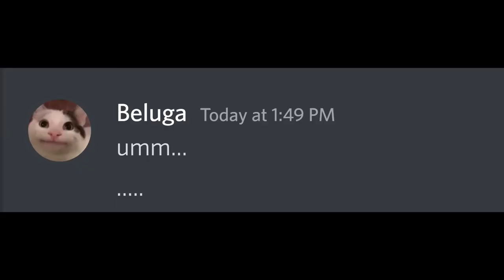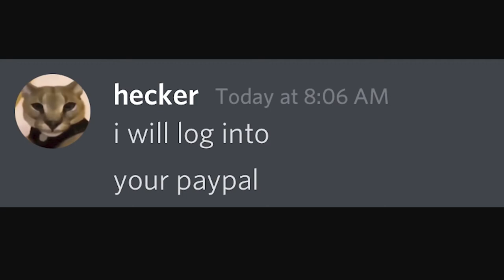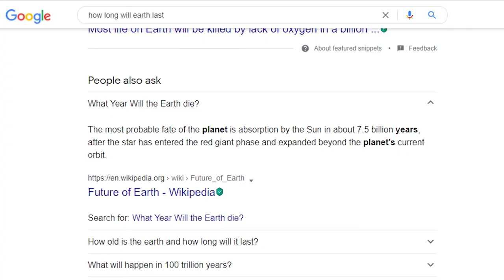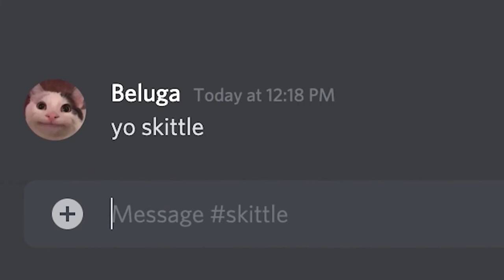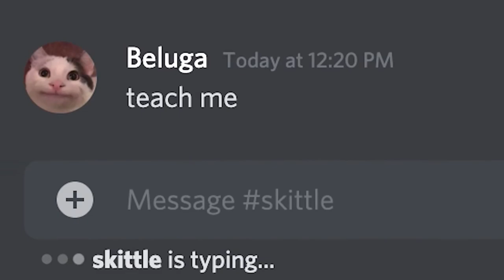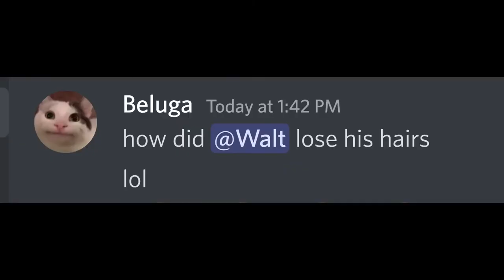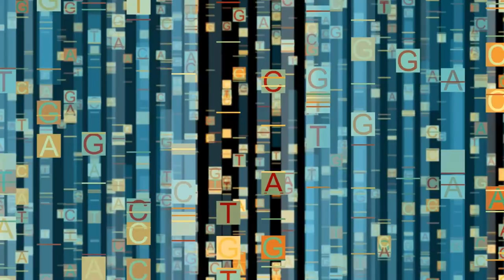How Beluga Cracked The YouTube Code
In this video, you’re going to learn exactly how Beluga has cracked the YouTube Code. Giving you the tools needed to grow your Youtube channel faster.

While Beluga has rocketed to becoming one of YouTube’s top creators in a short period of time, his success was gained from years of prior experience.

Beluga started with random videos as many others often do, but pivoted his channel from reaction videos to Discord Comedy gaining 4 million subscribers in only 4 months. This pivot has helped Beluga rocket up the YouTube charts becoming one of the fastest growth stories of all time.

His editing and comedic style has resonated over and over again with millions. His consistency has paid off huge with a social blade estimate of nearly $470k per month from YouTube ads alone.

These videos that feature his now-infamous cat meme continued to be recommended by YouTube over and over again. This is mainly due to the fact that the content is always relevant. One of the top secrets YouTubers use to grow massive channels.